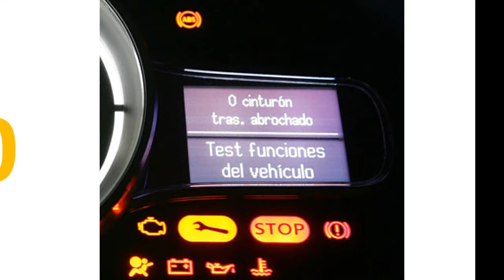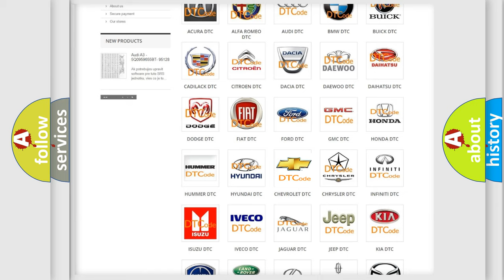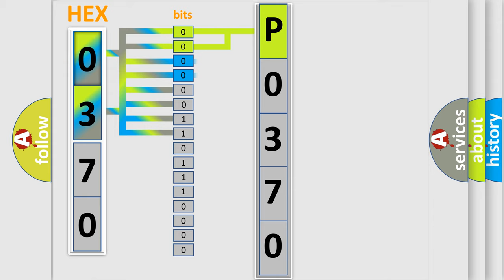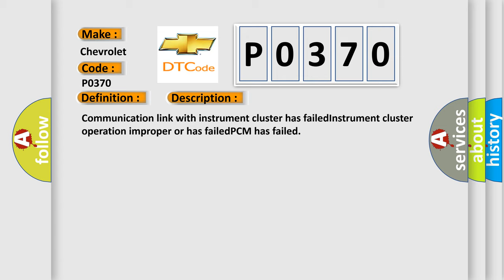DTC Chevrolet P0370 Short Explanation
Contents:
0:21 Basic DTC analysis according to OBD2 protocol standard.
1:48 Insight into programming
2:58 A diagnostically understandable description of the Diagnostic Trouble Code
3:05 Basic error definition

Make:
Chevrolet
Code:
P0370
Definition:
No Cluster Bus Message
Cause: